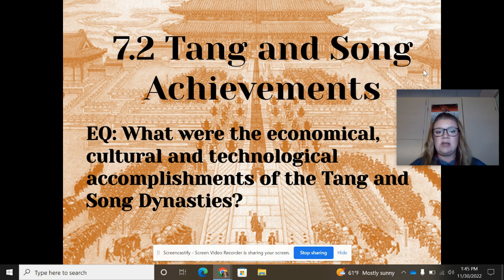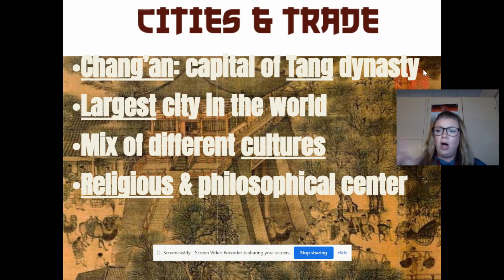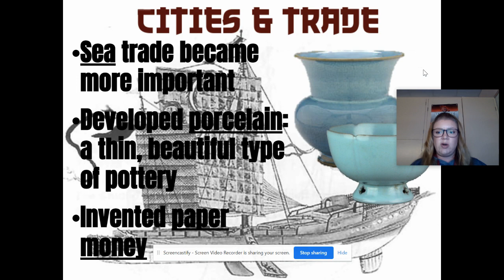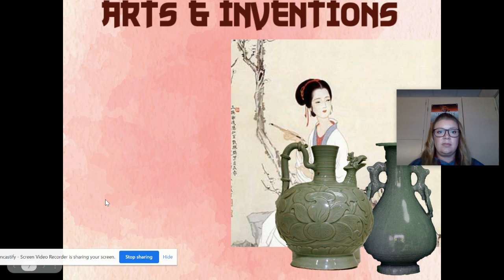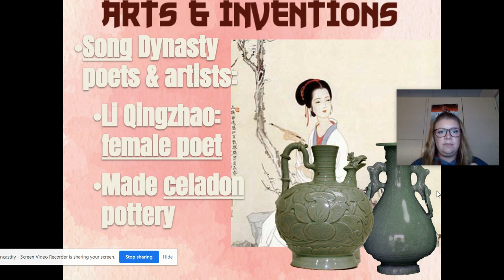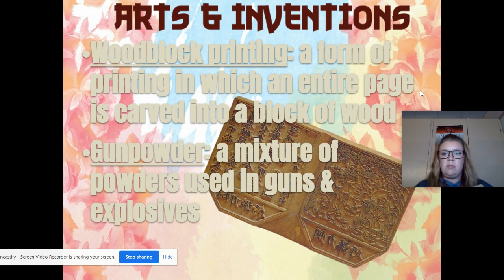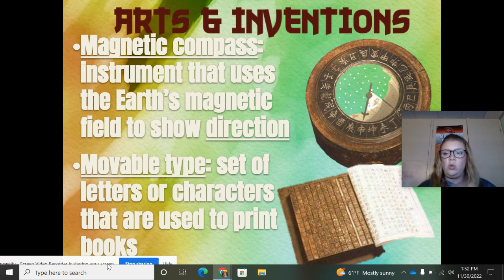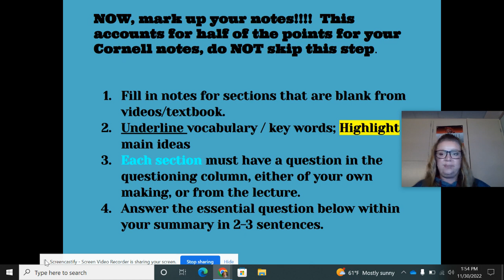Section 7.2 Lecture 2022